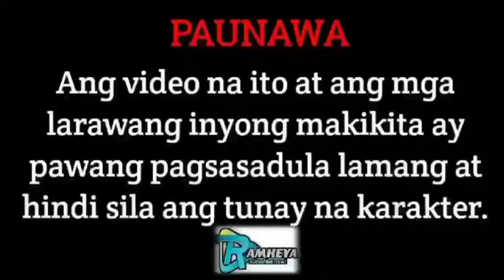PART 34 | ANG DI INAASAHAN NI PAMELA NA BAGONG INVESTOR NILA, | RAMHEYA TV